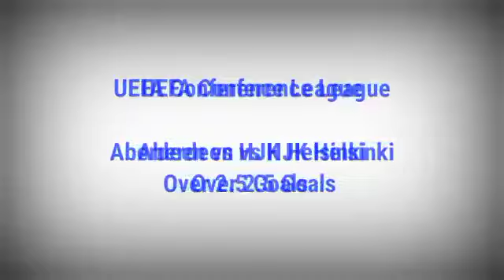Today Football Predictions: Best Accurate Football Betting Tips | UEFA Europa League Predictions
My Secret Betting Strategy

Best Accurate Football Betting Tips
Soccer predictions
Today football betting tips
UEFA Europa League Predictions